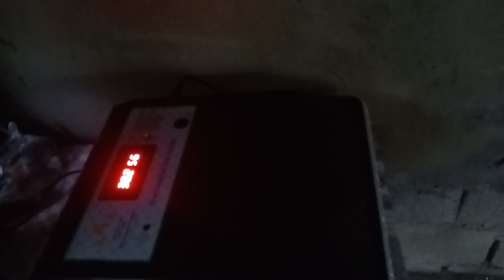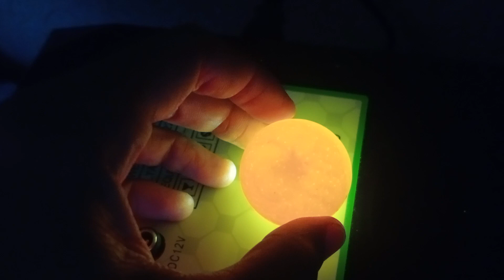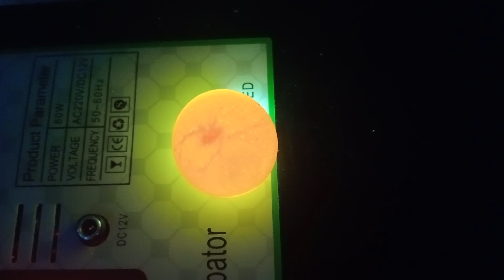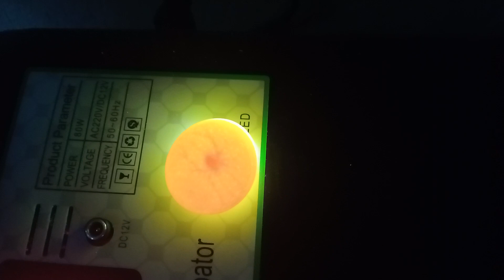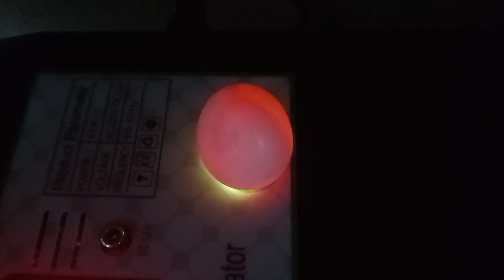Paano mag incubate ng itlog! Fertiled egg Signs!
Egg Candling! Kailan at paano malaman na fertile ang itlog 😱🤔

Heritage chicken
Fertile Eggs